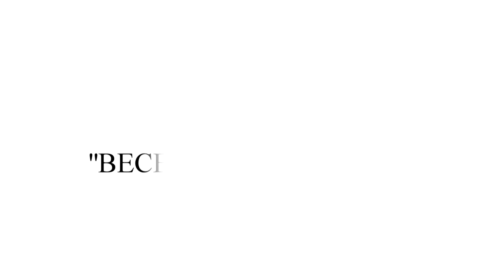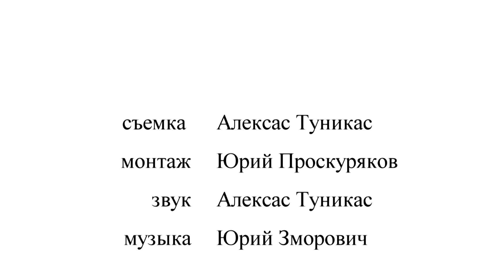Владимир Гоммерштадт читает свои стихи в "Подвале №1"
Владимир Гоммерштадт читает свои стихи в литературном клубе "Подвал №1" (вечер 161, "Весенние картинки")